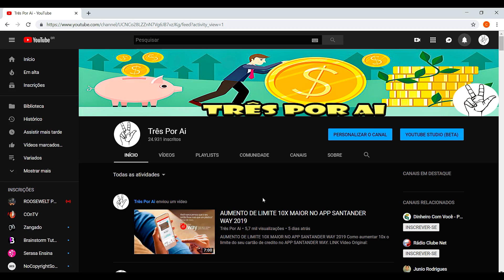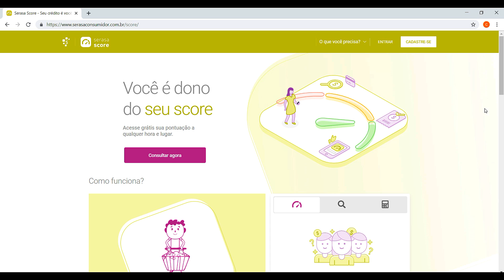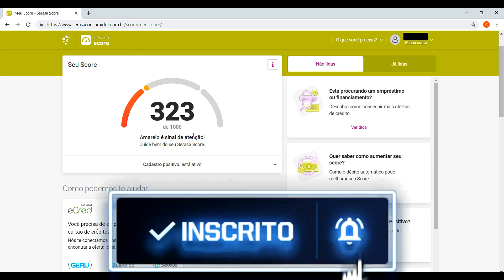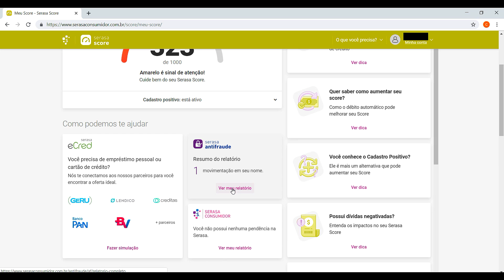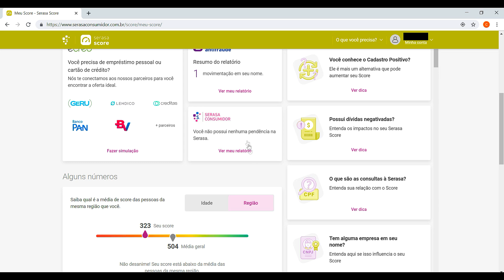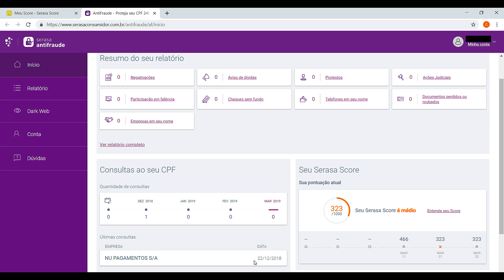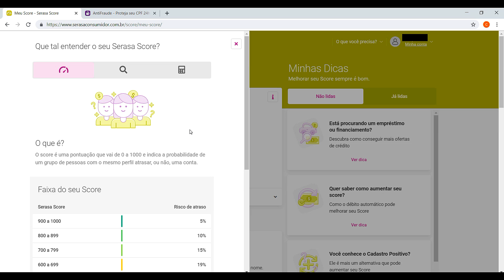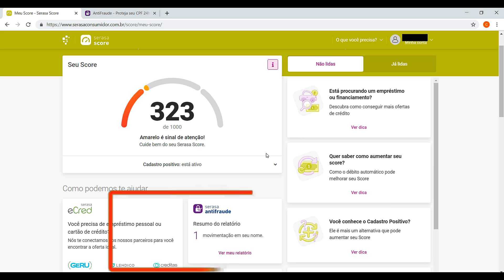SITE DO SERASA SCORE MUDOU, VEJA AS NOVIDADE: VOCE É O DONO DO SEU SCORE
Com um novo designer e cheio de novidades. Assim está o novo site do Serasa Score. Assista o vídeo e entenda!!!